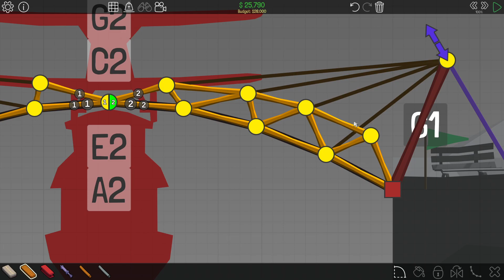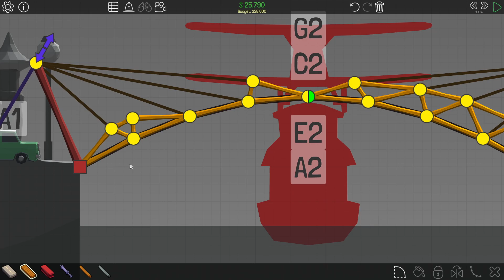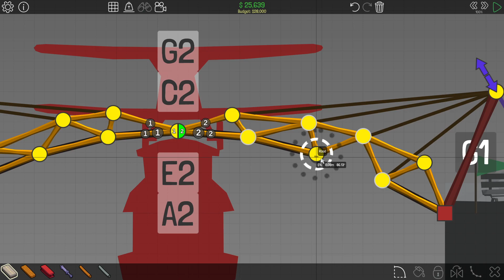Poly Bridge Gameplay And Tutorial (5-14)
Hi, this is some Basic gameplay and tutorial of Poly Bridge.